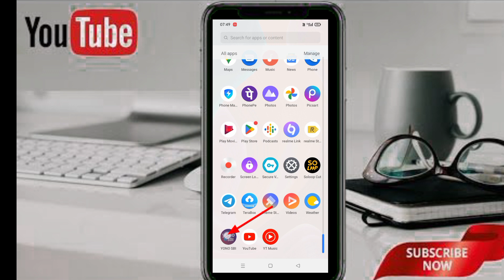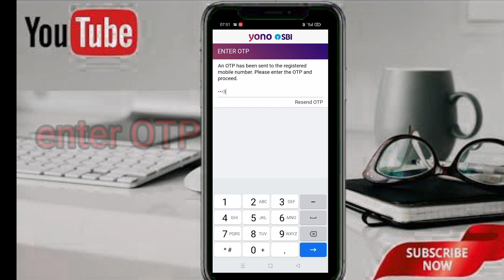how to register yono SBI apk || yono SBI me login kaise Karen|| yono SBI login problem solve Karen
how to register in yono sbi lite
how to register in yono sbi app
how to register in yono sbi
using internet banking
app
how to registration in yono sbi
how to create account in yono
sbi
how to sign in yono sbi
sbi app
how to register complaint in
yono sbi
how to login yono sbi already
registered
how to login yono sbi app
how to login yono sbi without
atm card
how to login yono sbi online
how to login yono sbi in laptop
how to login yono sbi forgot
username and password
how to login yono sbi using
mpin
how to login yono sbi app with
atm card
how to login yono sbi in new
phone
how to login yono sbi in pc
sbi debit card tracking
track atm card delivery status
new atm card check
atm card tracking
how to see atm card status
how to check atm card status in yono sbi in tamil
how to check new sbi atm card status online
how to check atm card status in yono sbi in hindi
how to check sbi atm card delivery status hindi
how to check atm complaint status in sbi
how to check sbi atm card
dispatch status
how to check atm card status in
yono sbi
how to track atm card status in sbi
sbi atm card
how to track sbi atm card delivery status